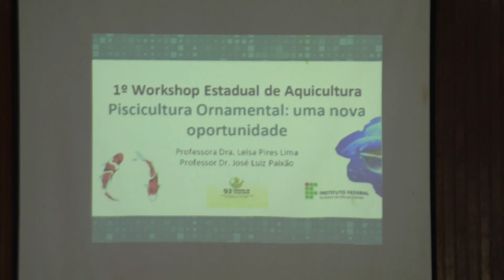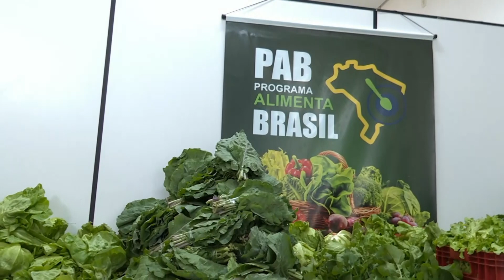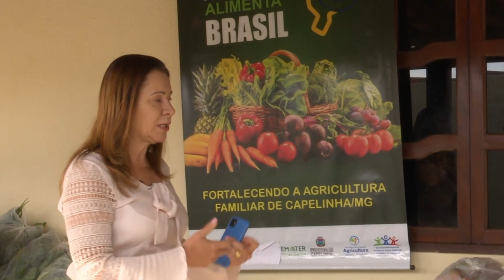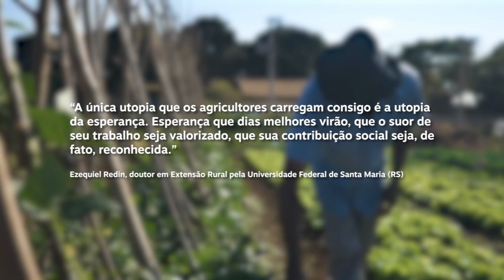Confira na Íntegra Minas Rural deste domingo (30)